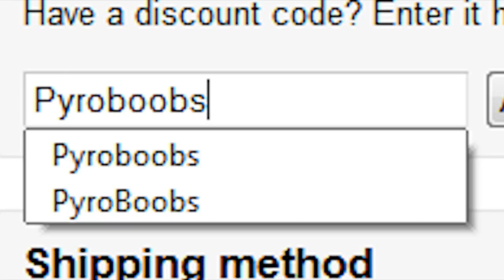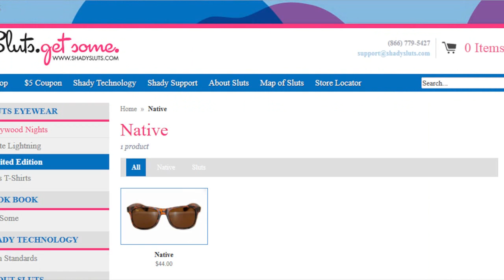Peter Chao Plays | Grand Theft Auto 5 (GTA V) Part 32: Black Hawk Down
Based on popular gaming videos made famous by Pewdiepie, Rooster Teeth and TobyGames Tobuscus, Peter Chao decides to give it a try. Watch him play games like WWE 13, WWE 2K14, The Last of Us, Happy Wheels, Surgeon Simulator 2013 and Grand Theft Auto 5!